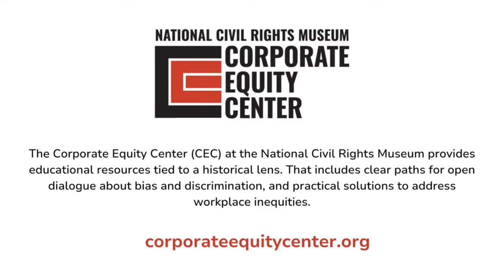The National Civil Rights Museum Presents: The Restoration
The National Civil Rights Museum Presents: The Restoration, Part 3 of a Hybrid Event Series.